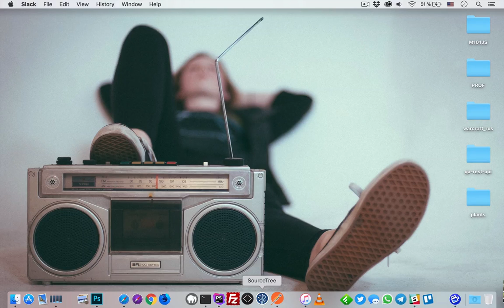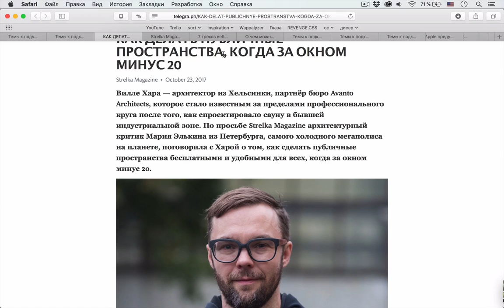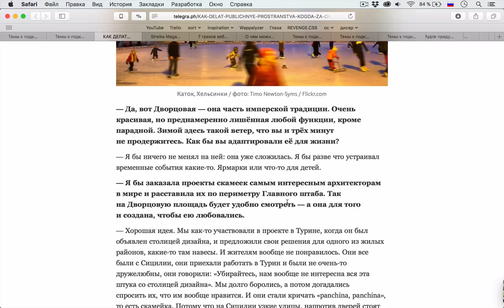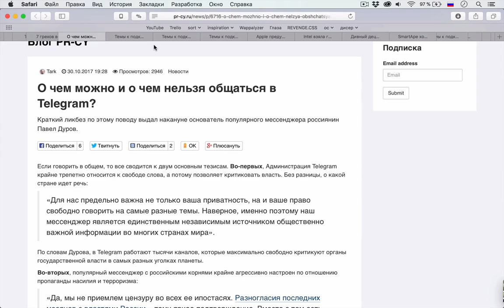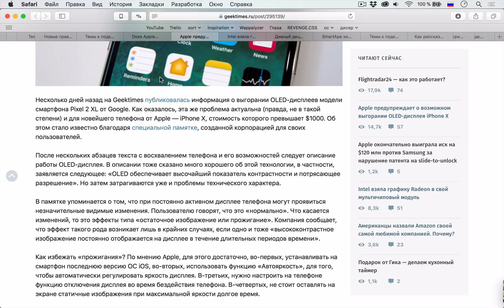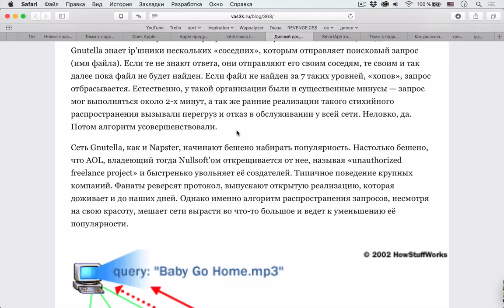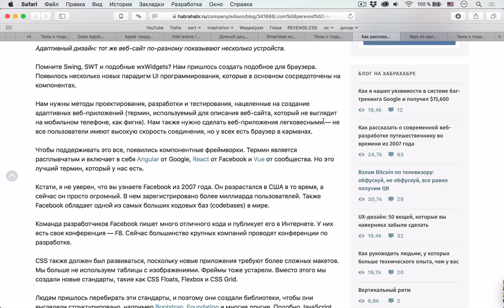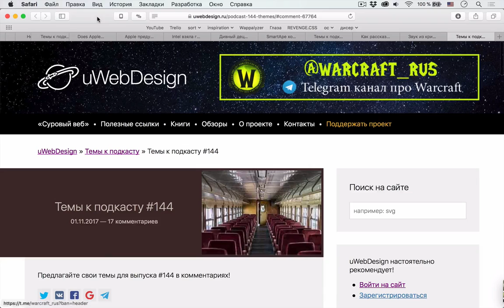Какой стала веб-разработка за последние 10 лет — Суровый веб #144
Привет, космонавты! Наш VR подкаст про веб-разработку спешим с новым выпуском. На этой неделе поговорить о том, как изменилась веб-разработка за последние 10 лет (верните мой 2007), поговорили о грехах веб-дизайнеров, которые до сих пор почему-то не изжиты. Еще поговорили о публичных пространствах и о том, как и почему они образуются. Кроме этого обсудили большой спектр новостей про противодействие противоправному контенту, Apple и про децентрализацию интернета.

Ссылки на темы:
Первая тема
• 00:00 Про наш подкаст
• 12:00 Полезная информация
Дизайн
• 17:05 Как делать публичные пространства, когда за окном минус 20
• 44:07 7 грехов веб-дизайнера
Светские новости
• 58:40 О чем можно и о чем нельзя общаться в Telegram
• 01:04:02 Государство расширяет инструментарий противодействия противоправному контенту в интернете
• 01:07:36 Новые правила: Что изменилось с 1 ноября
• 01:12:40 Неужели Apple думате, что мы клоуны
• 01:20:16 Apple предупреждает о возможном выгорании OLED-дисплея iPhone X
• 01:27:18 Intel взяла графику Radeon в свой мультичиповый модуль
• 01:35:42 История децентрализации интернета — от фидо до биткоина
Разработка
• 01:52:50 Как рассказать о современной веб-разработке путешественнику во времени из 2007 года
Научпоп
• 02:10:00 Звук из кристаллов